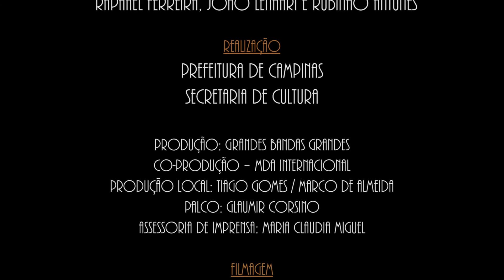VERÃO I ROSA PASSOS e GBG BIG BAND I CONCERTO AO VIVO I (HD)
Neste concerto a cantora ROSA PASSOS apresenta um repertório repleto de canções que ficaram cristalizadas por sua doce e profunda interpretação.
Quem acompanha ROSA PASSOS é uma incrível Big Band, arregimentada no melhor estilo das Tradicionais Bandas de Jazz Americanas, composta por alguns dos melhores músicos do cenário paulista.
O concerto ainda conta com a participação especial do baixista PAULO PAULELI.
O evento faz parte da série de shows do projeto Grandes Bandas Grandes.

PRODUÇÃO EXECUTIVA e DIREÇÃO
Tiago Gomes

ROSA PASSOS – VOZ
CONVIDADO ESPECIAL – PAULO PAULELLI – CONTRA-BAIXO

TROMPETES
João Lenhari
Rubinho Antunes
Otávio Nestares
Nahor Gomes

TROMBONES
Valdir Ferreira
Fabio Oliva
Diego Claderoni
François de Lima

SAXOFONES
Raphael Ferreira
Ubaldo Versolato
Josué dos Santos
Zafe Costa
Cesar Roversi

SEÇÃO RÍTIMICA
Tiago Gomes – Piano
Rodrigo Marinonio - Bateria
Rafael Toledo -  Percussão
vinícius gomes– Guitarra / Violão

ARRANJOS PARA BIG BAND
Raphael Ferreira, João Lenhari e Rubinho Antunes

REALIZAÇÃO
Prefeitura de Campinas - Secretaria de Cultura

PRODUÇÃO: Grandes Bandas Grandes
CO-PRODUÇÃO – MDA Internacional
PRODUÇÃO LOCAL: Tiago Gomes / Marco de Almeida
PALCO: Glaumir Corsino
TÉCNICA: Giba Pascolato
ASSESSORIA DE IMPRENSA: Maria Claudia Miguel

PROJETO AUDIO-VISUAL
Basic tapes

FILMAGEM
Marcos Paulo
Carlos Alberto Silvestre
Daniel Kiss
Leiriane Domingues

AUDIO/MIXAGEM
Rodrigo Bermejo

Gustavo Fiocco

CO-EDIÇÃO DE AUDIO E VÍDEO
Tiago Gomes